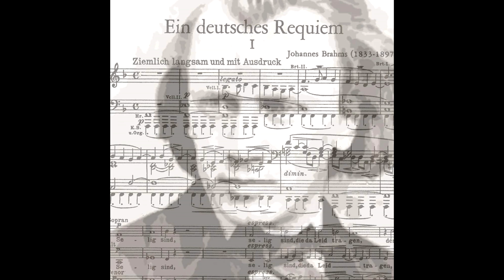Johannes Brahms | Ein deutsches Requiem | Ihr habt nun Traurigkeit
A German Requiem, to Words of the Holy Scriptures, Op. 45 (German: Ein deutsches Requiem, nach Worten der heiligen Schrift) by Johannes Brahms, is a large-scale work for chorus, orchestra, a soprano and a baritone soloist, composed between 1865 and 1868. It comprises seven movements, which together last 65 to 80 minutes, making this work Brahms's longest composition. A German Requiem is sacred but non-liturgical, and unlike a long tradition of the Latin Requiem, A German Requiem, as its title states, is a Requiem in the German language.